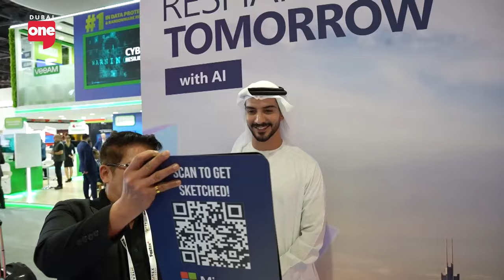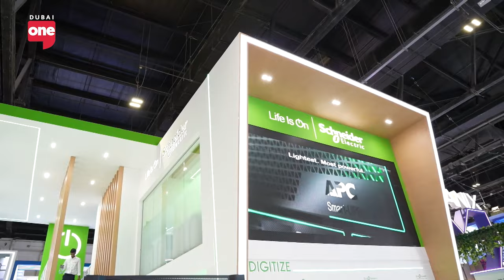The DXB Today team take on GITEX!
Our presenters make their way to Gitex to see what it's all about!